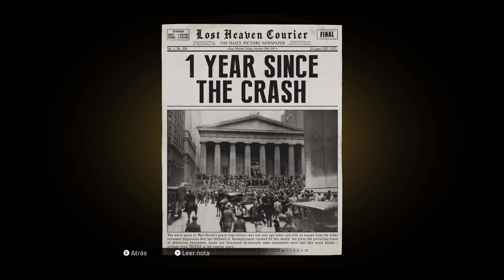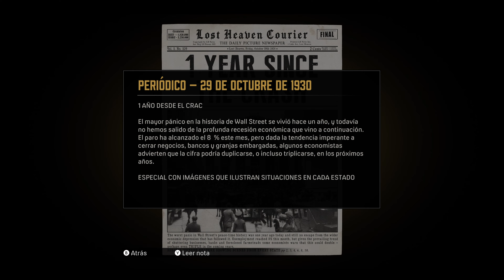Mafia Definitive Edition ⬖ 4k Walkthrough ⮚ 2/10 ⮘ Xbox Series X Gameplay No commentary Español👀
Gameplay of game Mafia Definitive Edition. Language Spanish, no commentary only game.
System: Xbox Series X. Full walkthrough, longplay. Game pass.
Performance mode 60fps , Samsung Odyssey G7 monitor 4k resolution gameplay.

Recorded with Xbox recording function into external usb sata SSD and video uploaded directly into Youtube.